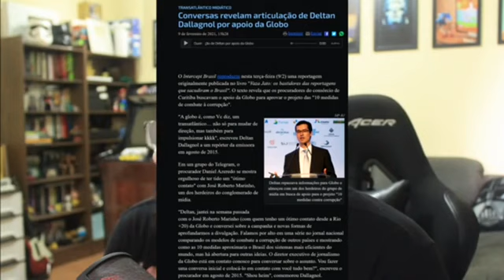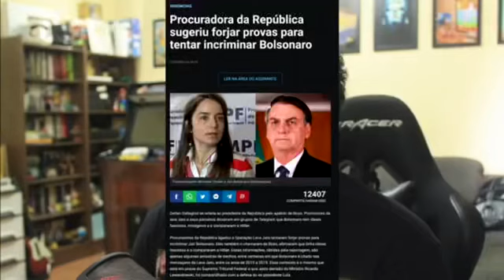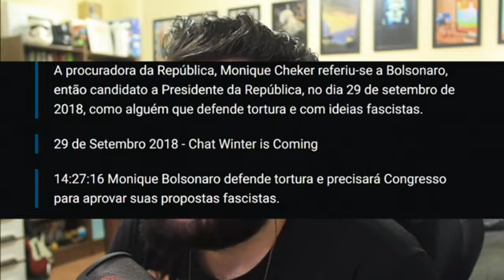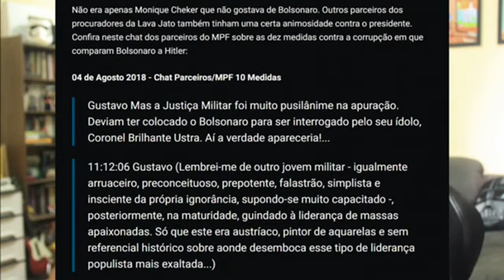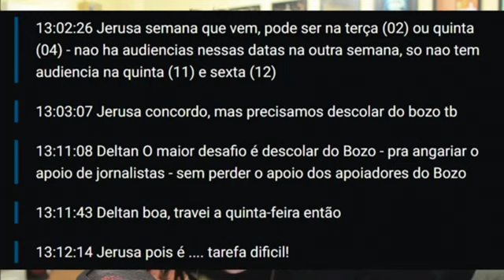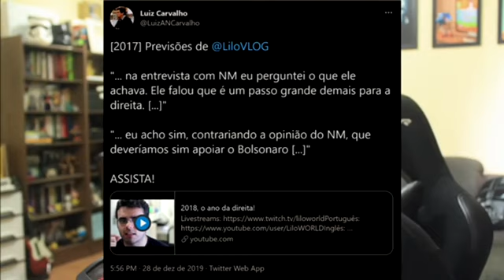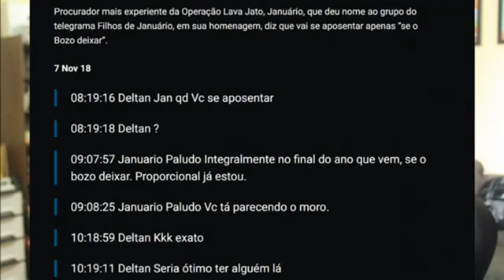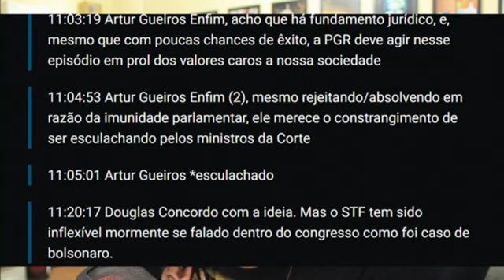Perseguição a Bolsonaro em grupos de procuradores da lava jato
Você não tem mais o direito de ter dúvida!